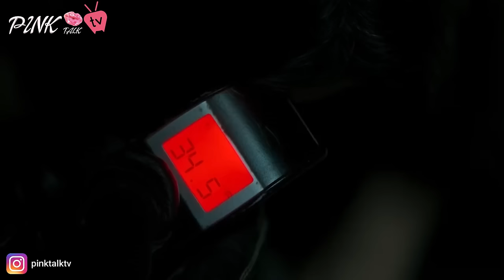All of us are dead - Хот даяар зомби халдвар тархсан нь ХЭСЭГ 4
Сонирхолтой болсон явдал, гэмт хэргүүд болон дэлхий дахинд болсон сонирхол татах түүхүүдийг судалж орчуулан хүргэнэ.